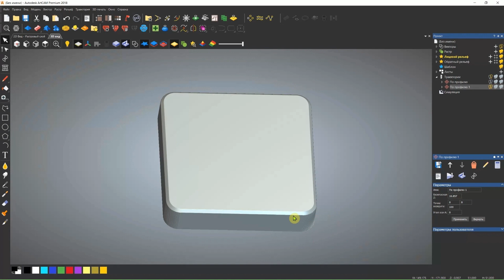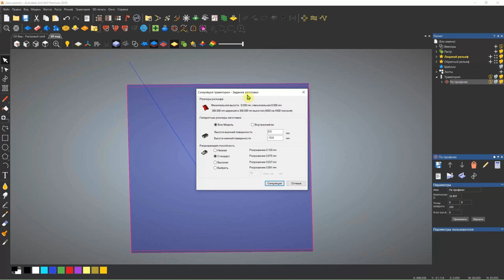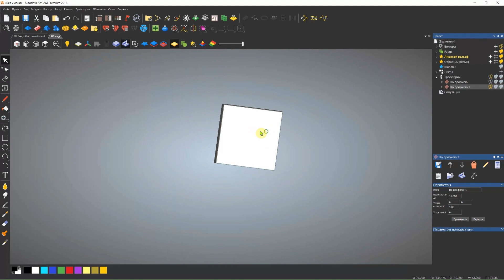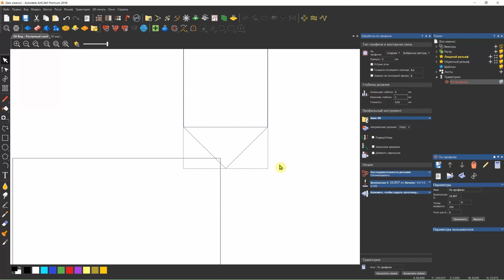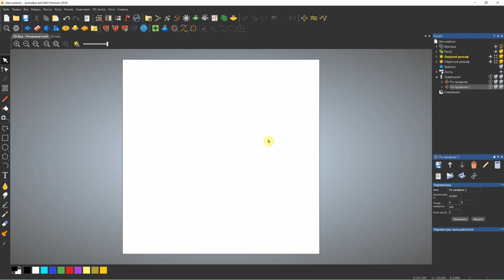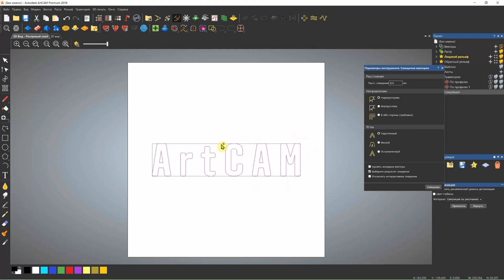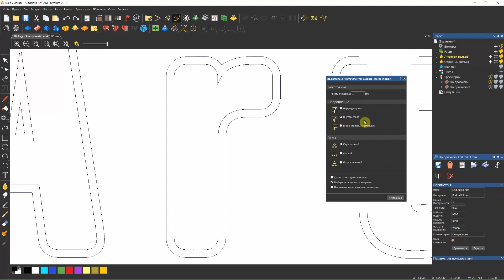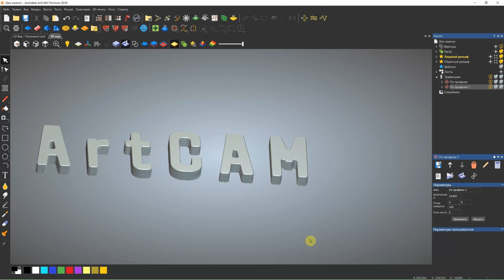Обработка фаски в Artcam 2018 снятие фаски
В этом видео поговорим о том как правильно создать траекторию обработки фаски в ArtCAM 2018, снятие фаски на различных деталях
для этого мы будем использовать фрезу 90 градусов